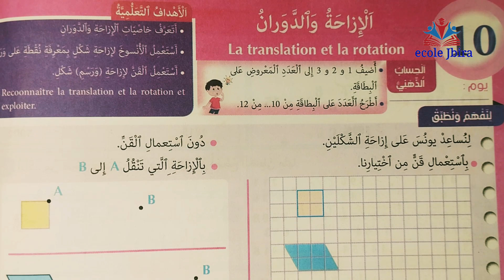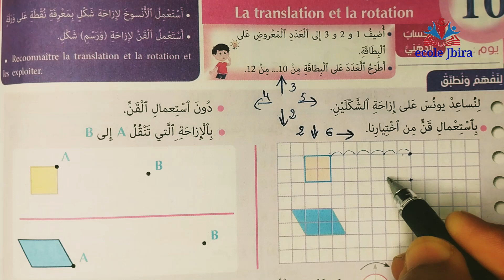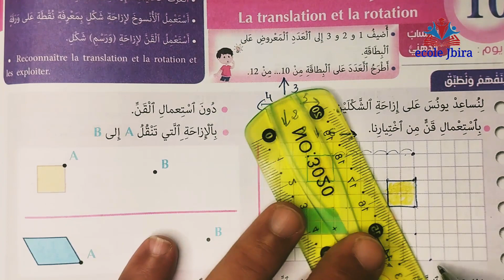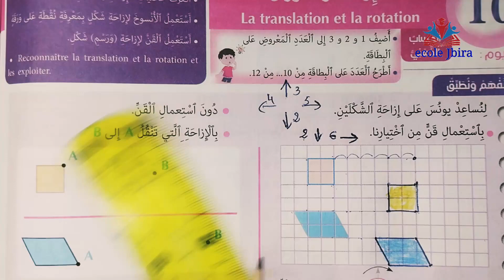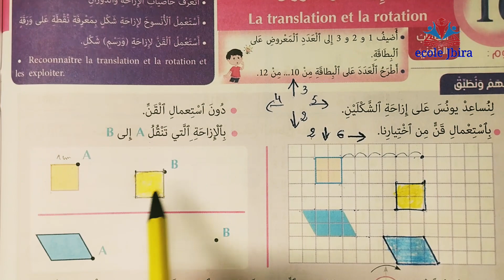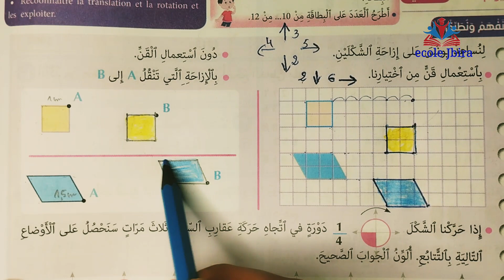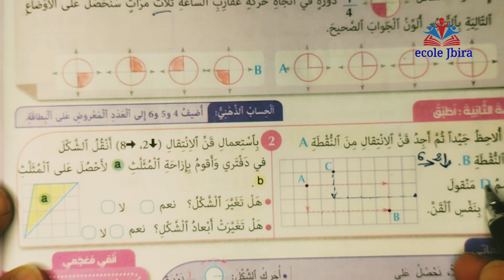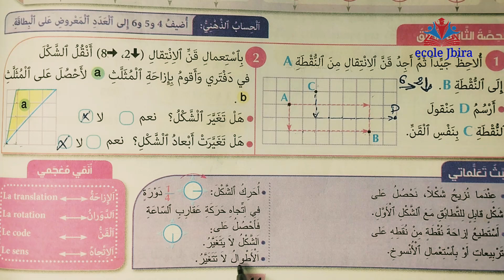في الرياضيات للسنة الرابعة ابتدائي الصفحة 44 @الإزاحة و الدوران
@الازاحة و الدوران مرجع المفيد في الرياضيات للسنة الرابعة ابتدائي الصفحة 44